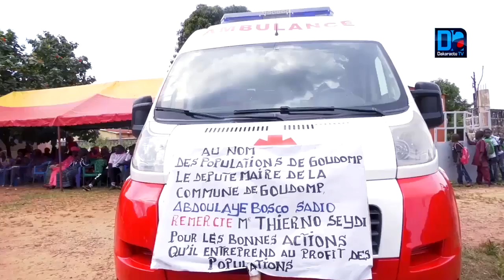Thierno Seydi Agent de joueurs : Bocandé, Aliou Cissé et moi Mon premier transfert Koul